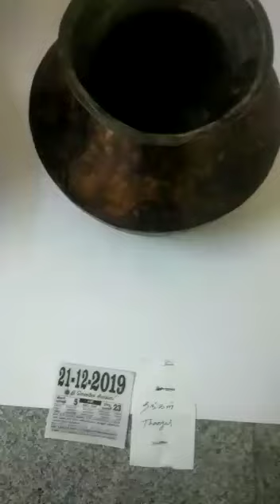Power pulling article